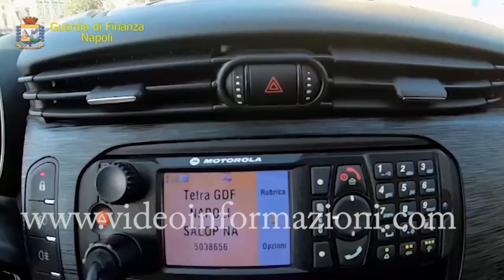Scoperto a Napoli parrucchiere abusivo: lavorava con la saracinesca abbassata